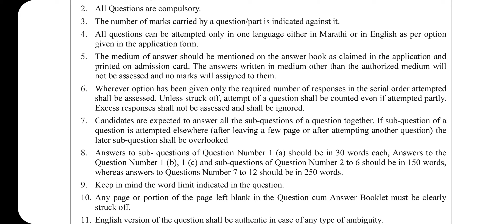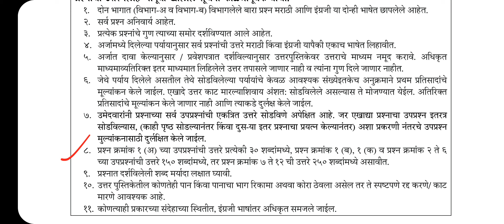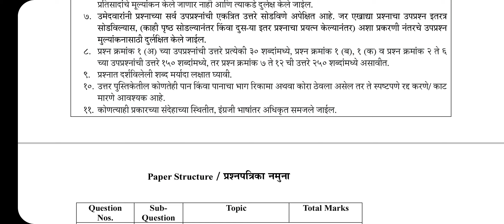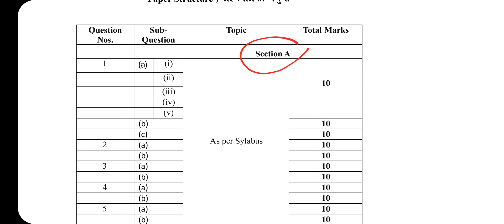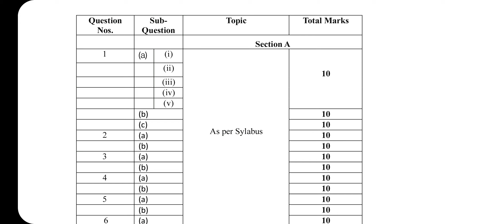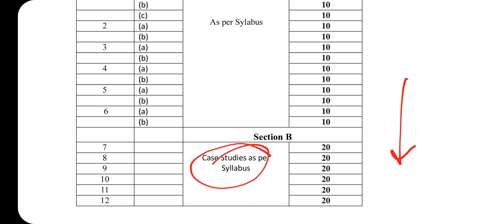MPSC 2025: राज्यसेवा मुख्य परीक्षा I प्रश्नपत्रिकेची रचना सामान्य अध्ययन पेपर 4 I GS 4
राज्यसेवा मुख्य परीक्षा 2025 मधील सामान्य अध्ययन पेपर 4 विषयाच्या (GS Paper 4) प्रश्नपत्रिकेच्या रचनेसंबंधी माहिती देणारा हा व्हिडीओ आहे.

● राज्यसेवा मुख्य परीक्षेतील (MPSC Mains 2025) नऊ पेपरच्या रचनेबद्दल परीक्षाभिमुख परिपूर्ण विश्लेषण करणारी ही व्हिडीओ लेक्चर्स सिरीज👇